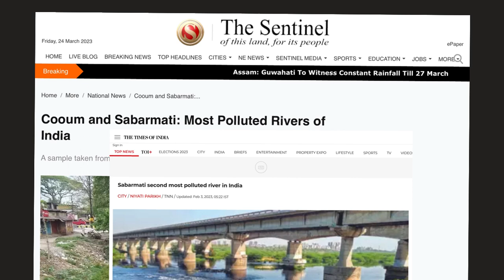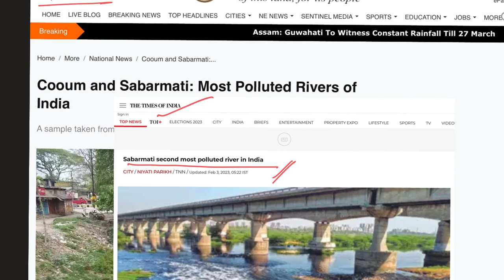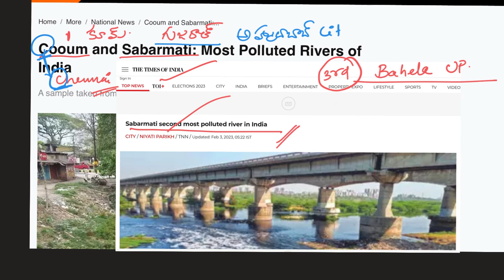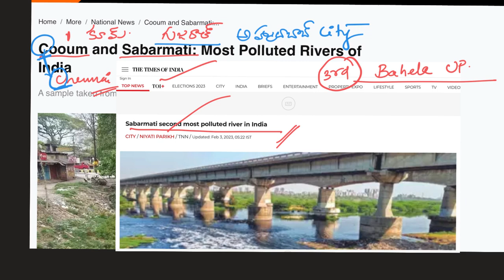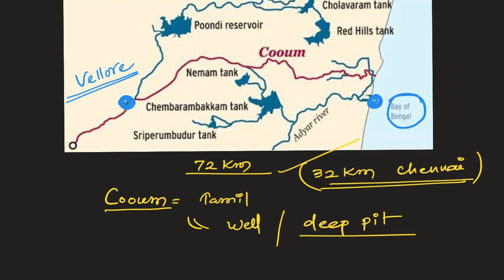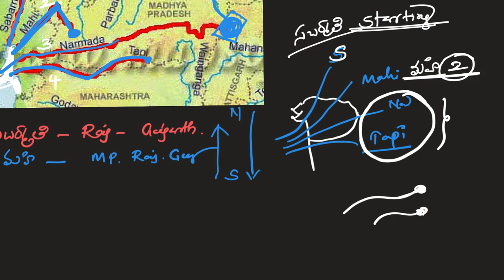Most Polluted Rivers ..It's Origin and Significance ..UPSC,Group 1& 2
UPSC, Group 1& 2
Useful for
All other Competative exams in Andhra and Telangan
Topics...
Most Polluted Rivers in India
1.Cooum River
2.Sabharmati River
3.Bhela River
4..Neeru River
5.Cheenab River
it's orininate and it's significance

for Material and Classes
Please download STAR INDIA ACADEMY App

Narsaiah sir
MSc,MA (Political science) ,BEd
AP Set Qualified
STAR INDIA ACADEMY
Hyderabad and Guntur